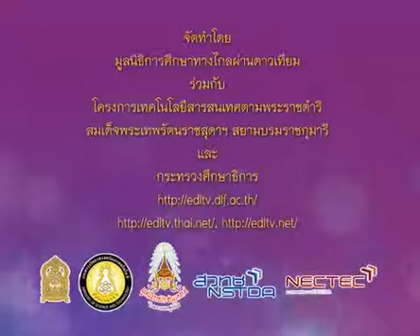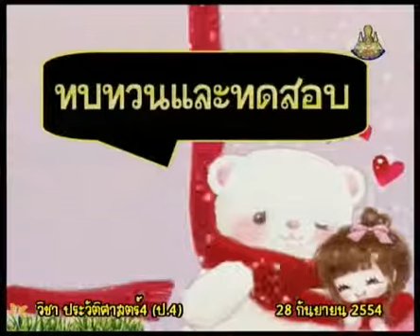004+hisp4+dltv54+540928+A+ถามตอบ ประวัติของนักเรียน หลักฐานทางประวัติศาสตร์ อาณาจักรต่างๆ+2.2 ทบทวนแ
004+hisp4+dltv54+540928+A+ถามตอบ ประวัติของนักเรียน หลักฐานทางประวัติศาสตร์ อาณาจักรต่างๆ+2.2 ทบทวนและทดสอบหลังเรียน ภาคเรียนที่ 1+ทดสอบก่อนเรียน ภาคเรียนที่ 1+คาบที่ 1/1
สไลด์ ทบทวนและทดสอบ
ใบความรู้ ทบทวนและทดสอบ 1 หน้า

004+hisp4+dltv54+540928+A+ใบความรู้ ทบทวนและทดสอบ 1 หน้า.pdf
ใบความรู้ ทบทวนและทดสอบ 4 หน้า

005+hisp4+dltv54+540928+B+ใบความรู้ ทบทวนและทดสอบ 4 หน้า.pdf
แบบทดสอบหลังเรียน 1
แบบทดสอบหลังเรียน 2 (การตั้งถิ่นฐานและการดำรงชีวิต)
แบบทดสอบหลังเรียน 3 (หลักฐานทางประวัติศาสตร์)

2 in the bank searching type "ประชุม แรงกสิกรณ์" or prachoom rangkasikorn
3 click left on the name "ประชุม แรงกสิกรณ์" or prachoom rangkasikorn
4 click on playlist ,choose playlist that you want to know and playload
6. If you see that there are useful, please share continute,sir.

1 เปิดเว็บ youtube.com
2 ที่ช่องค้นหาพิมพ์ ประชุม แรงกสิกรณ์ หรือ prachoom rangkasikorn
3 คลิกซ้ายบน  ประชุม แรงกสิกรณ์ หรือ prachoom rangkasikorn
4 ออบชั่น เพลย์ลิสต์ เลือกเพลย์ลิสต์ที่ท่านสนใจ และเพลย์โหลด
5 ขอบคุณที่ติดตามชมและให้ข้อติชม มีความสุขกับการเรียนรู้กันทั้ง บ้าน วัด โรงเรียน
6 ถ้าเห็นว่ามีประโยชน์ กรุณาแชร์ต่อไปครับ

content+เนื้อหา
+1.1 แผนการจัดการเรียนรู้+คู่มือครู (แผนการจัดการเรียนรู้, lesson pl+n)

+2.1 ทดสอบก่อนเรียน ภาคเรียนที่ 1+ทดสอบก่อนเรียน ภาคเรียนที่ 1+คาบที่ 1/1
+2.2 ทบทวนและทดสอบหลังเรียน ภาคเรียนที่ 1+ทดสอบก่อนเรียน ภาคเรียนที่ 1+คาบที่ 1/1

+3.1 การนับวัน เดือน ปี ทางจันทรคติ-สุริยคติ+ประวัติศาสตร์น่ารู้ : การนับเวลาแบบจันทรคติ-สุริยคติ+คาบที่ 1/2
+3.2 ศักราชที่สำคัญ, ทศวรรษ ศตวรรษ และสหัสวรรษ+ประวัติศาสตร์น่ารู้ : การนับเวลาแบบจันทรคติ-สุริยคติ+คาบที่ 1/2
+3.3 การใช้ทศวรรษ ศตวรรษ และสหัสวรรษ ที่ปรากฎในสิ่งต่างๆ+ประวัติศาสตร์น่ารู้ : การนับเวลาแบบจันทรคติ-สุริยคติ+คาบที่ 1/1

+4.1 ยุคสมัยในการศึกษาประวัติศาสตร์+ประวัติศาสตร์น่ารู้ : วิธีการและหลักฐานทางประวัติศาสตร์+คาบที่ 1/1
+4.2 วิธีการทางประวัติศาสตร์+ประวัติศาสตร์น่ารู้ : วิธีการและหลักฐานทางประวัติศาสตร์+คาบที่ 1/1
+4.3 หลักฐานทางประวัติศาสตร์+ประวัติศาสตร์น่ารู้ : วิธีการและหลักฐานทางประวัติศาสตร์+คาบที่ 1/1
+4.4 หลักฐานเกี่ยวกับท้องถิ่น+ประวัติศาสตร์น่ารู้ : วิธีการและหลักฐานทางประวัติศาสตร์+คาบที่ 1/1

+5.1 การตั้งถิ่นฐานและพัฒนาการของมนุษย์ในดินแดนไทย+วิวัฒนาการทางประวัติศาสตร์ : อาณาจักรต่างๆ+คาบที่ 1/2
+5.2 อาณาจักรหริภุญชัย - อาณาจักรล้านนา+วิวัฒนาการทางประวัติศาสตร์ : อาณาจักรต่างๆ+คาบที่ 1/2
+5.3 อาณาจักรโครตบูรณ์ - อาณาจักรละโว้+วิวัฒนาการทางประวัติศาสตร์ : อาณาจักรต่างๆ+คาบที่ 1/2
+5.4 อาณาจักรทวารวดี - อาณาจักรศรีวิชัย+วิวัฒนาการทางประวัติศาสตร์ : อาณาจักรต่างๆ+คาบที่ 1/2
+5.5 อาณาจักรตามพรลิงค์ +วิวัฒนาการทางประวัติศาสตร์ : อาณาจักรต่างๆ+คาบที่ 1/1

+6.1 ทดสอบก่อนเรียน+.แบบทดสอบ ภาคเรียนที่ 2+คาบที่ 1/1
+6.2 ทบทวนบทเรียนและทดสอบหลังเรียน+.แบบทดสอบ ภาคเรียนที่ 2+คาบที่ 1/1

+7.1 พัฒนาการของอาณาจักรสุโขทัย+ความเป็นไทย : พัฒนาการสมัยสุโขทัย, บุคคลสำคัญสมัยสุโขทัย+คาบที่ 1/1
+7.2 การสถาปนาอาณาจักรสุโขทัย / พัฒนาการสมัยสุโขทัย (ด้านการเมือง, ด้านเศรษฐกิจ)+ความเป็นไทย : พัฒนาการสมัยสุโขทัย, บุคคลสำคัญสมัยสุโขทัย+คาบที่ 1/3
+7.3 สังคมและวัฒนธรรมสมัยสุโขทัย+ความเป็นไทย : พัฒนาการสมัยสุโขทัย, บุคคลสำคัญสมัยสุโขทัย+คาบที่ 1/2
+7.4 กิจกรรมเสริมความรู้พัฒนาการของอาณาจักรสุโขทัย+ความเป็นไทย : พัฒนาการสมัยสุโขทัย, บุคคลสำคัญสมัยสุโขทัย+คาบที่ 1/1
+7.5 ความสัมพันธ์กับเพื่อนบ้านสมัยสุโขทัย+ความเป็นไทย : พัฒนาการสมัยสุโขทัย, บุคคลสำคัญสมัยสุโขทัย+คาบที่ 1/1
+7.6 การสิ้นสุดของอาณาจักรสุโขทัย+ความเป็นไทย : พัฒนาการสมัยสุโขทัย, บุคคลสำคัญสมัยสุโขทัย+คาบที่ 1/1
+7.7 พ่อขุนศรีอินทราทิตย์, พ่อขุนรามคำแหงมหาราช, พระมหาธรรมราชาที่ ๑+ความเป็นไทย : พัฒนาการสมัยสุโขทัย, บุคคลสำคัญสมัยสุโขทัย+คาบที่ 1/3

+8.1 ภูมิปัญญาสมัยสุโขทัย+ภูมิปัญญาไทย : ภูมิปัญญาสมัยสุโขทัย+คาบที่ 1/1
+8.2 คุณค่าของภูมิปัญญาสมัยสุโขทัย+ภูมิปัญญาไทย : ภูมิปัญญาสมัยสุโขทัย+คาบที่ 1/1
+8.3 วัฒนธรรมและภูมิปัญญาท้องถิ่น+ภูมิปัญญาไทย : ภูมิปัญญาสมัยสุโขทัย+คาบที่ 1/1
+8.4 การละเล่นของเด็กไทย+ภูมิปัญญาไทย : ภูมิปัญญาสมัยสุโขทัย+คาบที่ 1/1